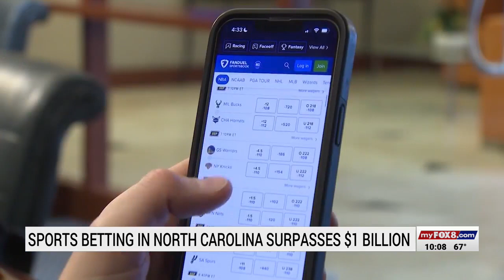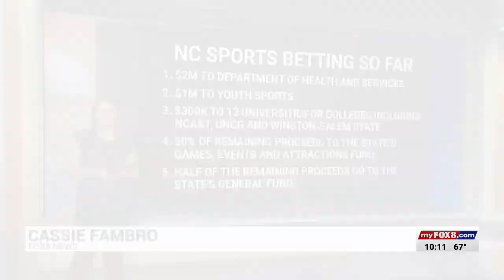Sports betting impact on North Carolina larger than expected